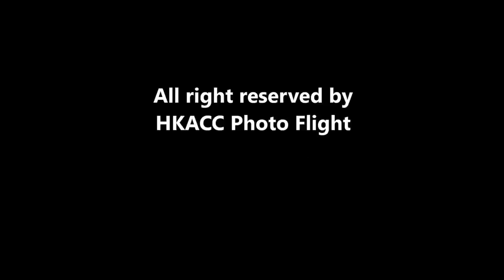HKAC and HKACC Massed Pipes and Drums at HKMCD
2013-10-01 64th Anniversary National Day